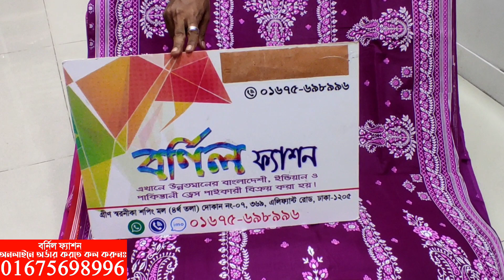এম্বুশ প্রিন্ট থ্রি পিস কিনুন পাইকারি দামে || print three piece collection with wholesale price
✅Shop Address:
⏩গ্রীন সরনীকা শপিং মল.
⏩বর্নিল ফ্যাশন।
✅দোকান নংঃ০৭,৩৬৯ ৪র্থ তলা,এলিফেন্ট রোড,ঢাকা,১২০৫